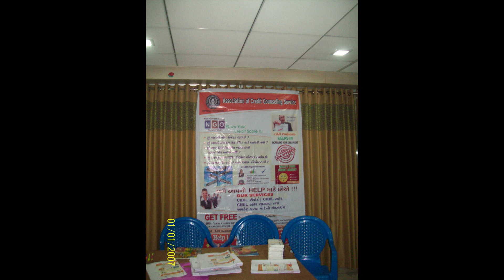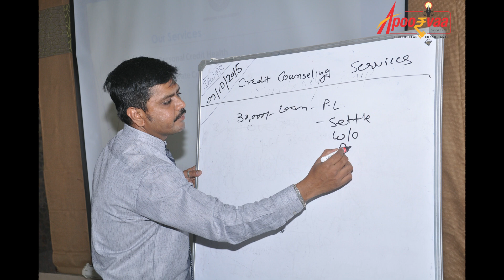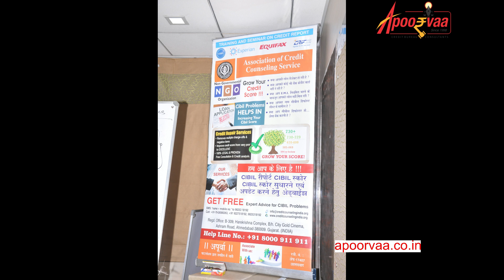Credit Bureau Awareness, Customer Awareness Training Seminar, Himatnagar,gujarat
Seminar conducted by Mr. Apurav Bhagat (Founder & President of Apoorvaa Foundation)
APOORVAA FOUNDATION
Head Office: 309/B, Harekrishna Complex, B/h. City Gold Cinema, Ashram Road, Ahmedabad, Gujarat-380009
Helpline & What'app Number - 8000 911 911